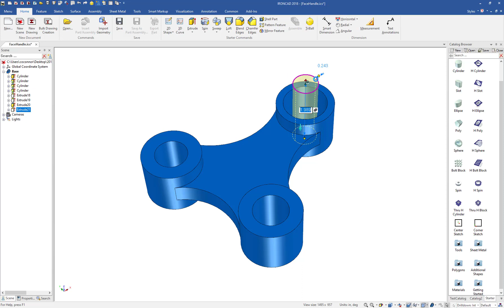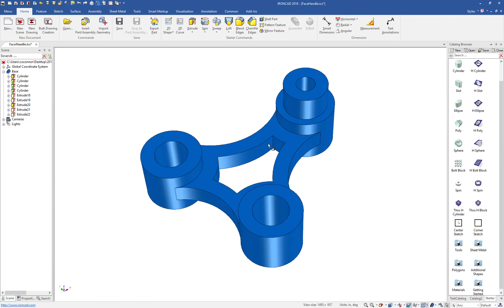Quick Feature Creation - CAD Design Tools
Using IronCAD, quickly pull on handles located on faces to start new features.

Explore more ways IronCAD can make your 3d CAD modeling more streamlined